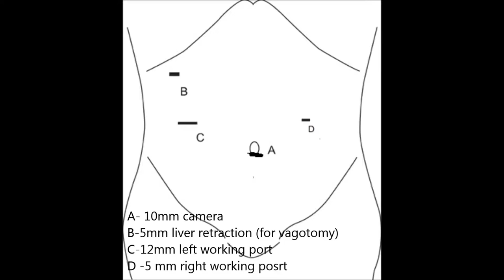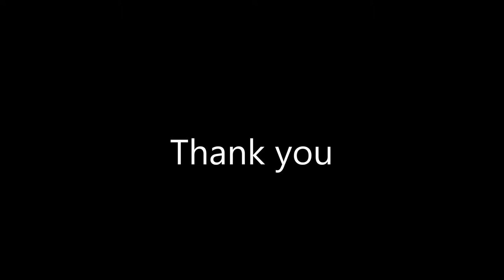laparoscopic truncal vagotomy and gastrojejunostomy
Laparoscopic truncal vagotomy with posterior gastrojejunostomy for chronic  DU with GOO